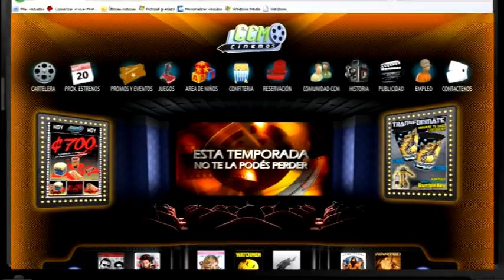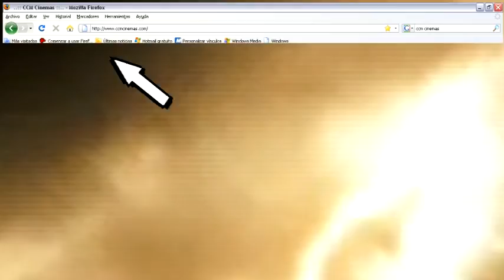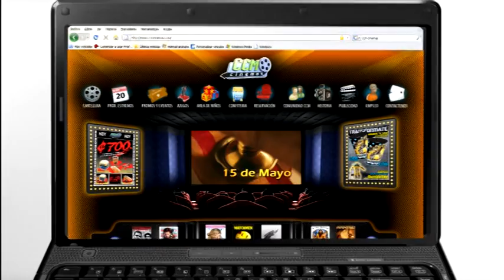WEB SITE COMERCIALES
Spots promocionales de un web site de cinemas.